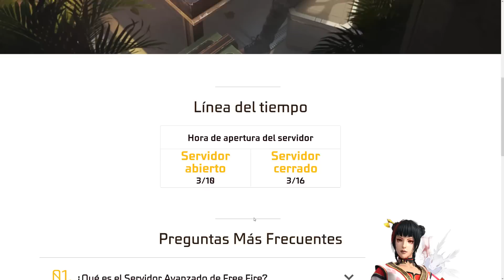Nueva Agenda Semanal FREE FIRE 😱 Reclama Mascota Kactus, Traje Gratis rank, Cuello de tortuga ruleta